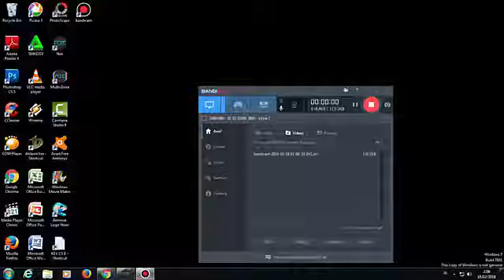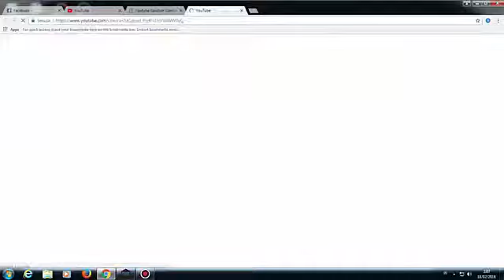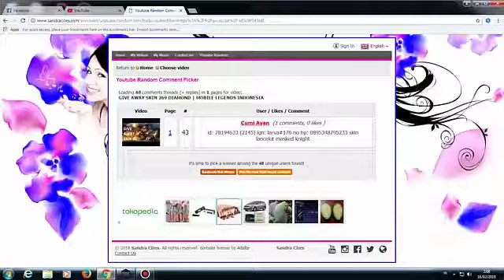Pengundian Give Away Skin 269 DIA | Mobile Legends Indonesia #1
Halo kawan,
Ini dia pemenang Give away skin yang saya adakan di bulan Februari.
Bagi yang lain jangan kecewa karena bulan depan Give away akan saya adakan lagi kok :)
Tetap Support saya ya
Thanks